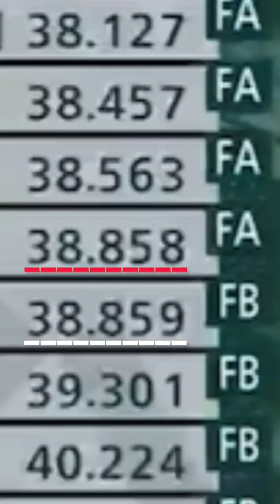【前編】Teresa Portela テレサポルテラ SFゴール前の激闘